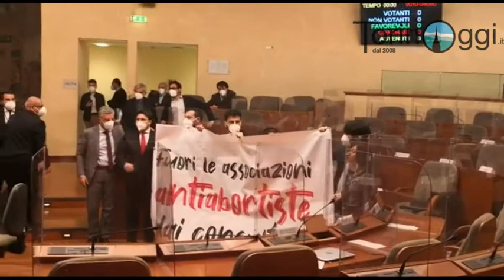Protesta in Consiglio regionale contro l'assessore Marrone